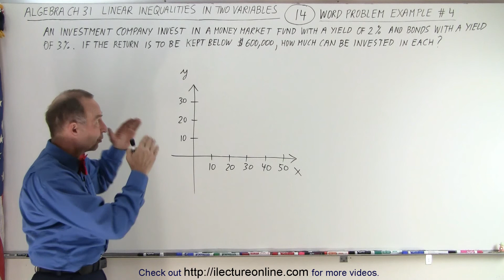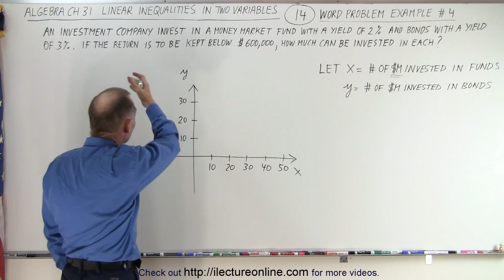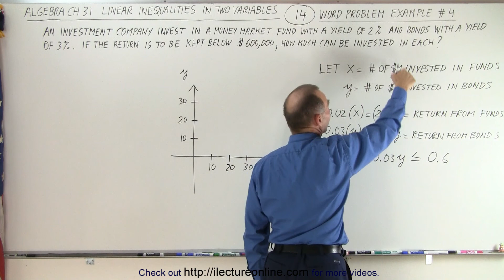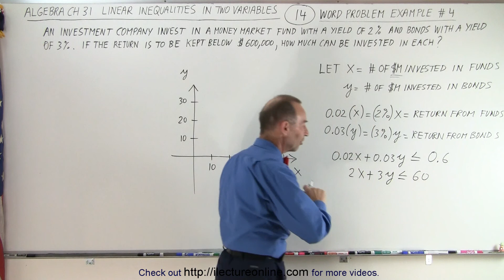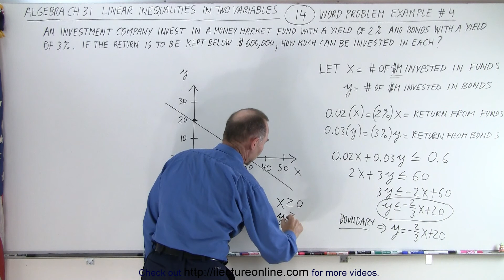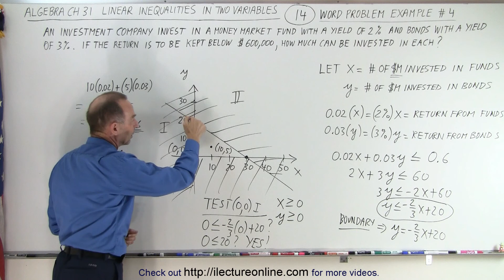Algebra - Ch. 31: Linear Inequality in 2 Variables (14 of 14) Word Problems: Example 4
We will find how much can be invested in each if the return is to be kept below $60,000. Given: an investment company invest ina money market fund with a yield of 2% and bonds with a yield of 3%.